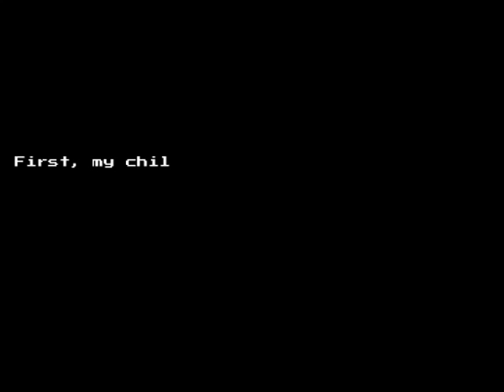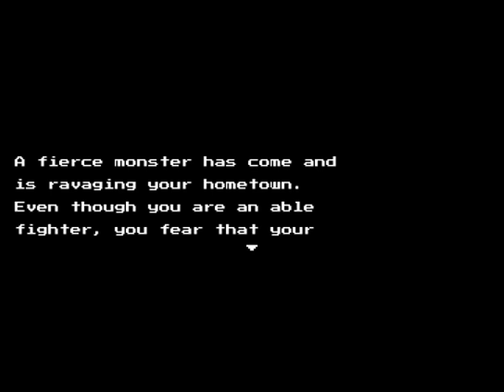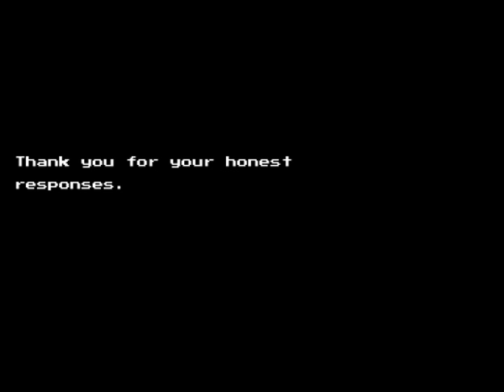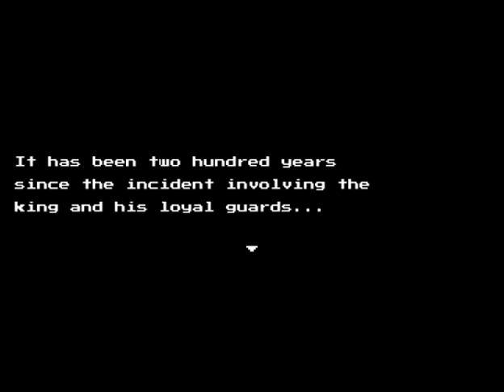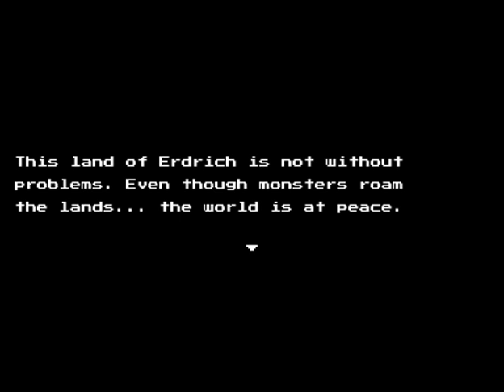Dragon Quest Legacy of the Lost Part 1